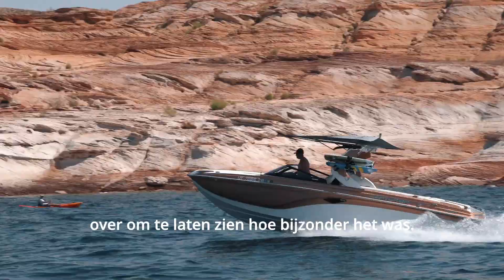Lakepowell antylope canyon boat tour USA ROADTRIP #4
Everything is filmed and edited by:
Gladys van Schaijk

Campground: Wahweap campground
Page, arizona. Lakepowell

Gear I used:
Sonyrx10iv
Canonr6ii
insta360x4
osmopocket
Xiaomi12Tpro
Davinci Resolved Studio